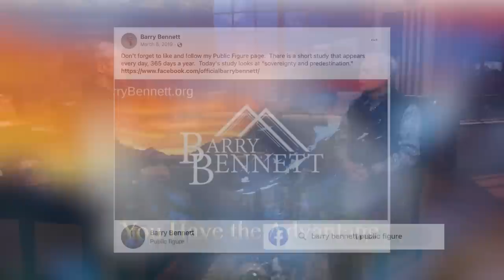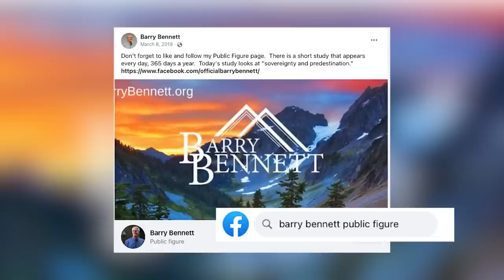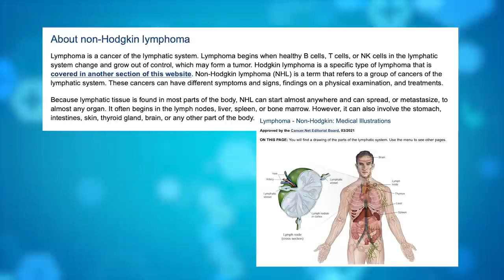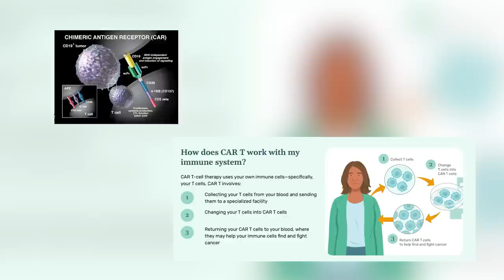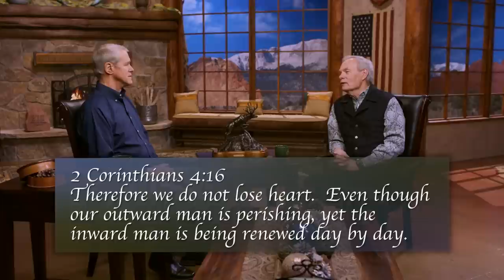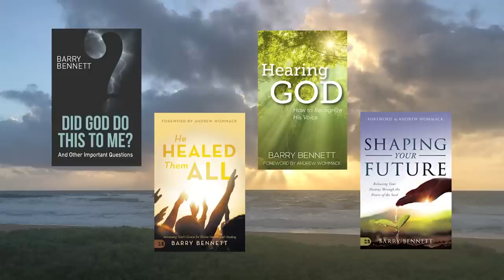Inside Story 117 - Barry Bennett - Healing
On this Inside Story Andrew interviewed Barry Bennett about his healing journey in 2020.  The doctors told him to get his affairs in order and pronounced a death sentence over him.